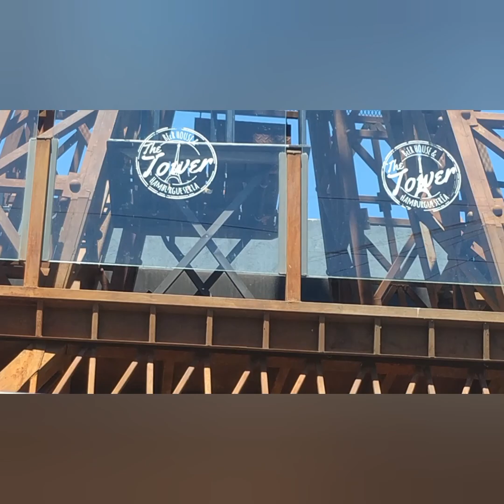GRAN BUENOS AIRES ZONA OESTE .ITUZAINGO ARGENTINA 🇦🇷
Los primeros 1000 devuelvo el follow